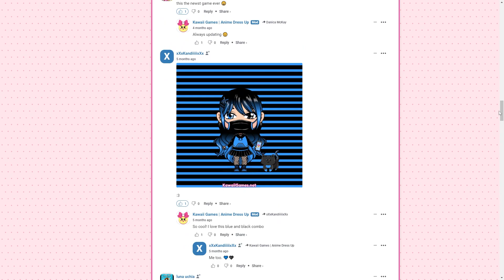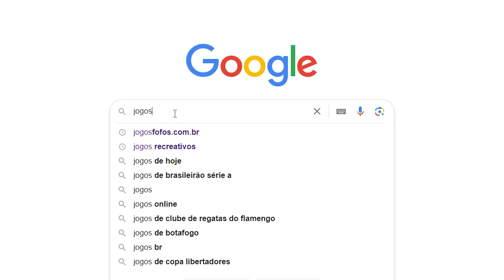Pitch Kawaii Games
Pitch da empresa Kawaii Games.

Acesse KawaiiGames.net para conhecer mais sobre o site.